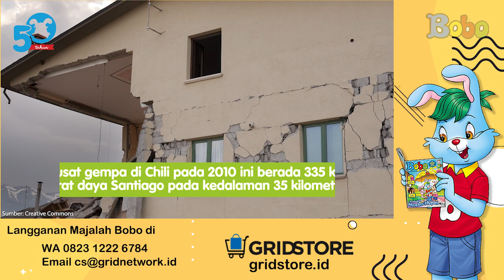7 Gempa Bumi Terbesar di Dunia😱 - Adakah di Indonesia?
7 Gempa Bumi Terbesar di Dunia - Adakah di Indonesia?

Apakah teman-teman tahu di mana saja gempa bumi terbesar yang pernah terjadi sepanjang sejarah? Berikut ini 7 gempa bumi terbesar di dunia.

Script Writer: Vanda Parengkuan, Sepdian Anindyajati, Diana Mawarsari
Video Editor & Videografer: Inggar Rivaldi, Deborah Indriarti
Creative Art : Revydia Darmawan, Anastasia A.C.
Social Media Team : Della Widiawan